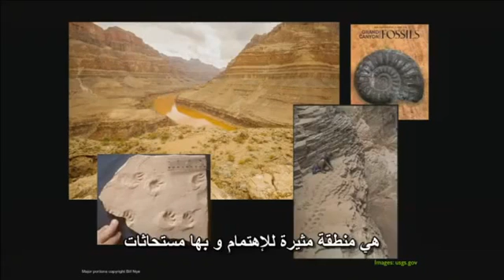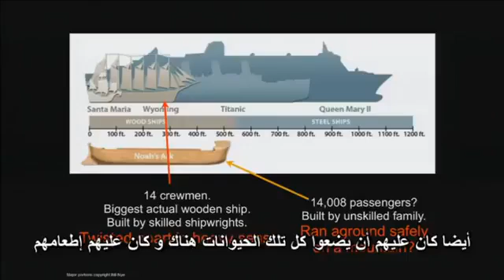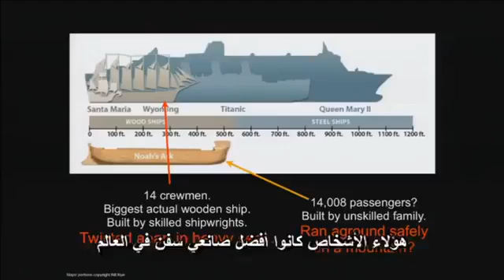بيل ناي : طوفان نوح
مقتطف من مناظرة الخلق ام التطور مع كين هام .